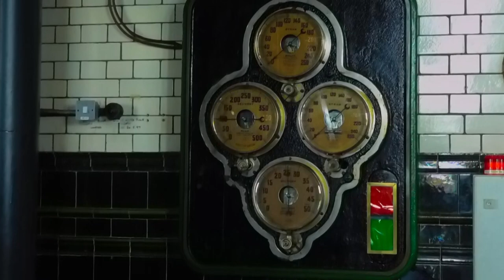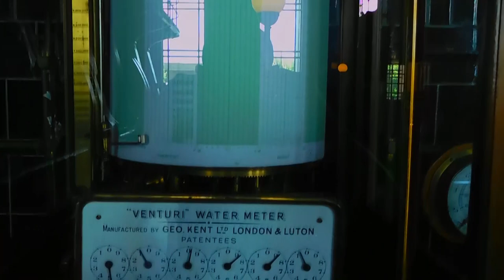Kempton Waterworks Crane, Intruments and Auxiliaries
The various auxiliary machinery at work at Kempton Waterworks.  Support this place, it is a national treasure, one of many in England.

Thank you Stephen Fielding.